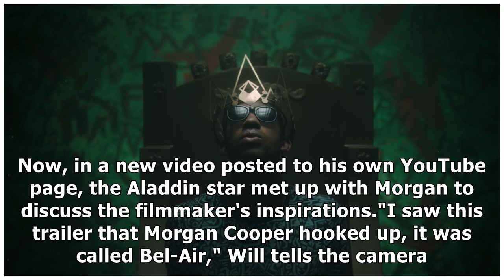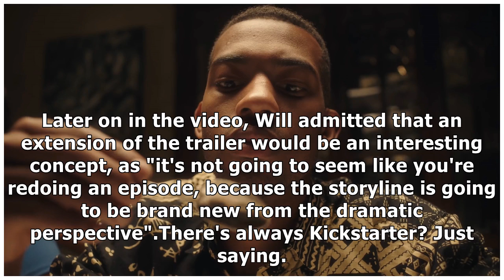Will Smith loves this dramatic Fresh Prince of Bel-Air remake trailer